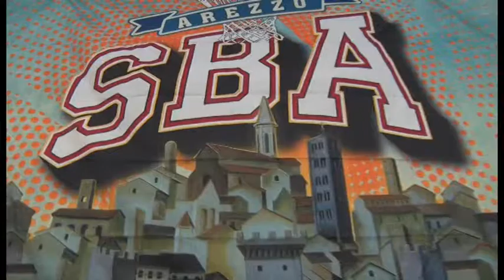SBA, al via la nuova stagione agonistica